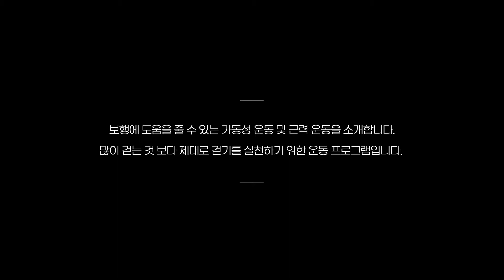올바른 보행을 위한 운동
많이 걷는것 보다 제대로 걷는것이 먼저다!
무조건 걷는 걸음걸이보다 제대로 걸을 수 있는 내 몸의 상태를 갖추는게 우선입니다.